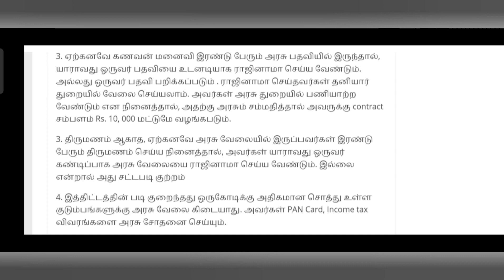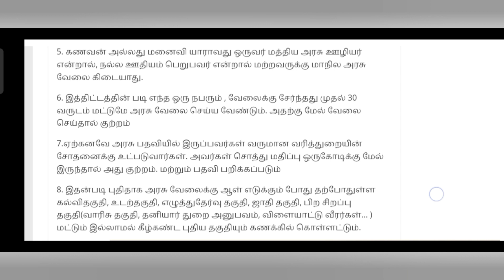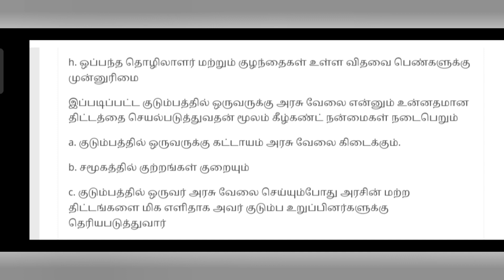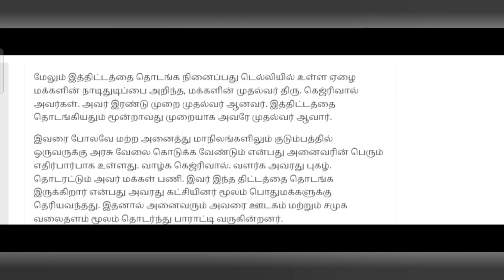🔥👌வீட்டில் ஒருவருக்கு அரசு வேலை வாய்ப்பு 2022 | government jobs 2022 | arasuvelai 2022| TN govt jobs